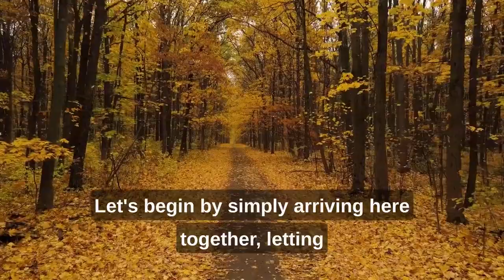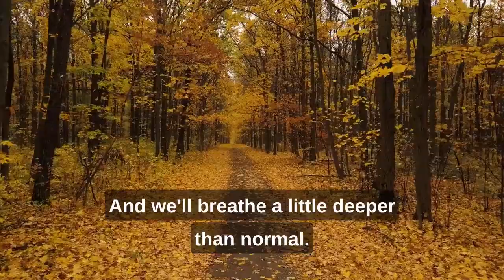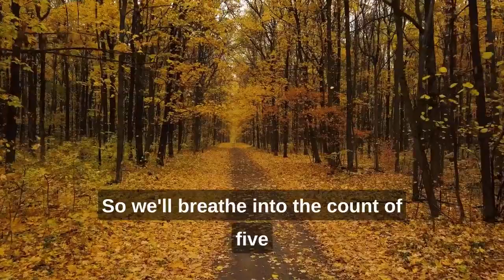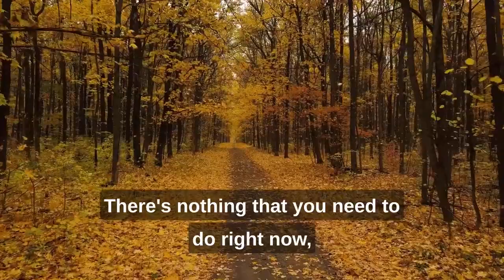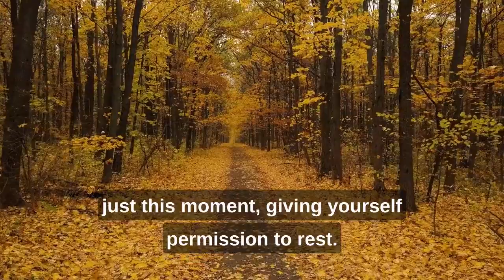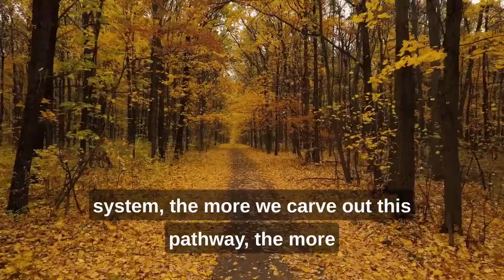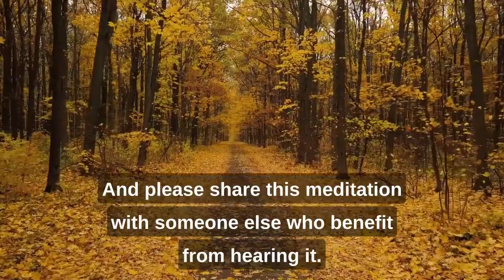Healing Burnout Meditation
This 5 minute meditation is a reset for your mind and body. It calms the nervous system and activates the parasympathetic response in addition to bringing greater clarity and focus. Many of us have been moving too fast for too long, which leads to survival mode, overwhelm and exhaustion.. In this short yet powerful meditation we are going to slow down, re-center and nourish our mind and body. Through practice, we will build greater emotional stability and deeper resources of calm and clarity. Whether you're new to meditation or a seasoned practitioner, this series is perfect for anyone looking to bring more mindfulness and purpose into their daily life. What you practice grows stronger. I look forward to practicing with you!

Join best-selling author, professor & clinical psychologist, Dr. Shauna Shapiro as she guides you through a deeprest meditation practice, designed to cultivate deep rest and calm. Shauna Shapiro, PhD, is an internationally recognized expert in mindfulness and self-compassion. She is a tenured professor at Santa Clara University and has published over 150 papers and three critically acclaimed books, translated into 16 languages. Shauna has presented her research to the King of Thailand, the Danish Government, Bhutan's Gross National Happiness Summit, and the World Council for Psychotherapy, as well as to Fortune 100 Companies including Google, Cisco Systems and LinkedIn. Her work has been featured in the Wall Street Journal, Oprah, and the American Psychologist. Shauna is a graduate of Duke University and a Fellow of the Mind and Life Institute, co-founded by the Dalai Lama. Her TEDx Talk, The Power of Mindfulness, has been viewed over 3 million times.